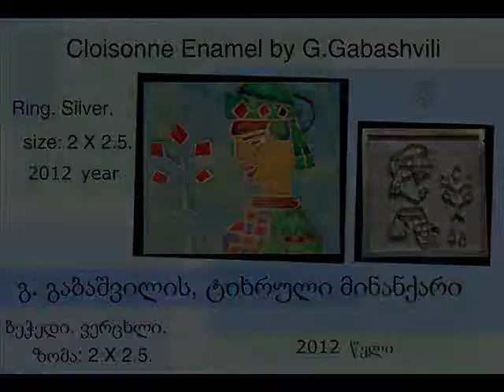ხევსური გოგო. Girl from Khevsureti.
ხევსური გოგო. ტიხრული მინანქარი 2012 წელი.

Girl from Khevsureti. Cloisonné enamel 2012 year.